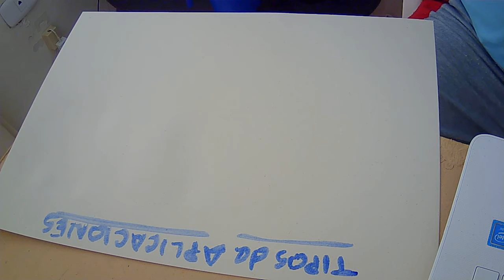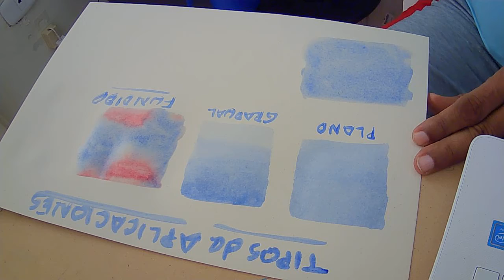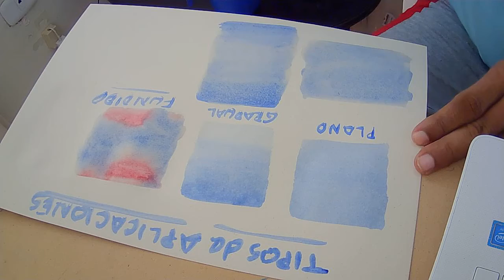TIPOS DE APLICACIONES EN LA TÉCNICA DEL ACRÍLICO TIPO ACUOSO.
APLICACIONES EN EL METODO ACUOSO Y TRANSPARENTE.